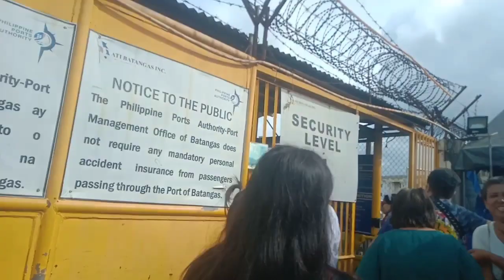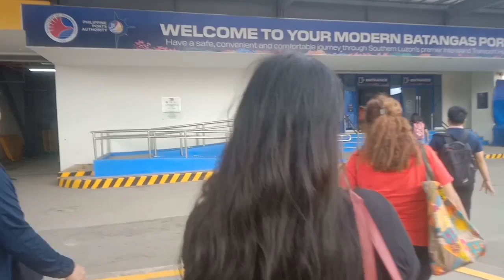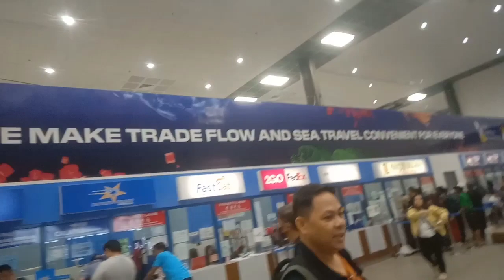cavite to mindoro travel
uwi po muna tayo sa ating bayang sinilangan sa mindoro oriental. dahil mgbibirthday po ng akinh biyanan na babae 80years na po siya.  sana all mak 80years old. mmkso po sa team gapangan happy 3rd Anniversary po.  tara samahan ninyo kami sa aming biyahe pa mindoro